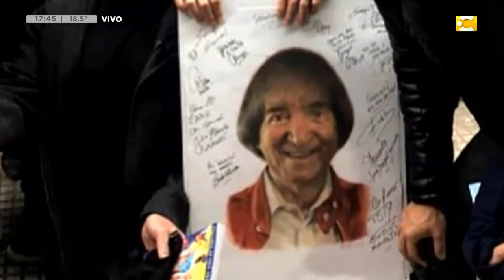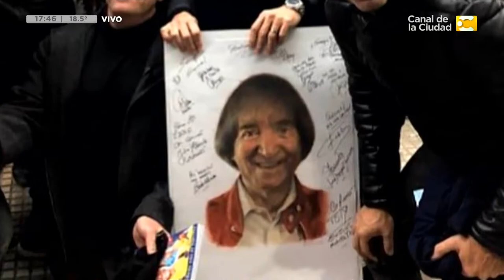El mural a Carlitos Balá - Maximiliano Bagnasco nos cuenta como realizó dicha obra de arte